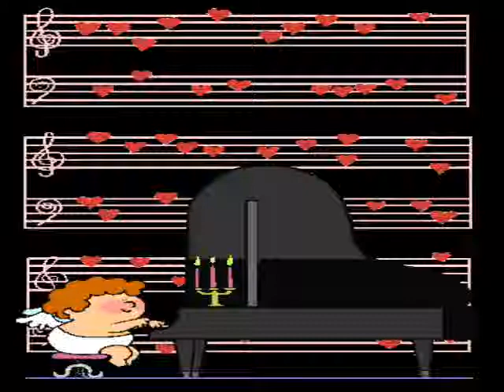Movie CHANCES ARE BY BRENDA BRADSHAW 4